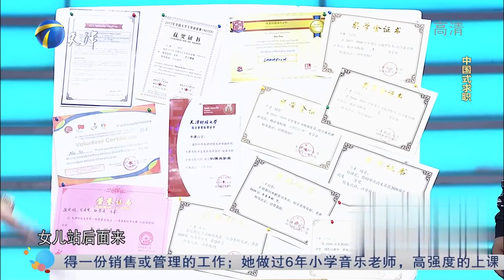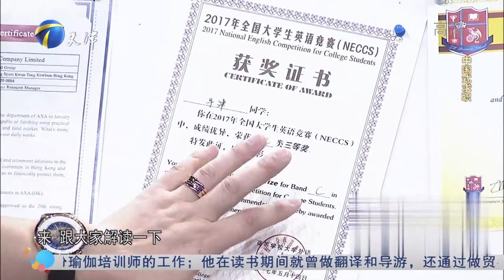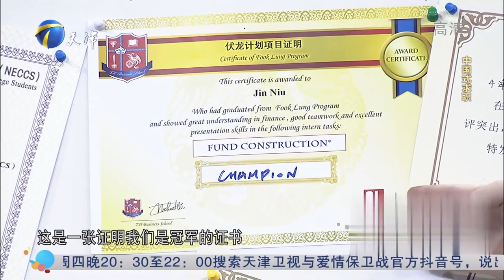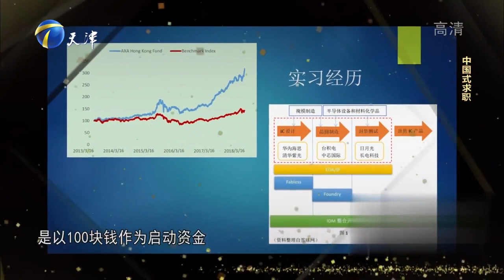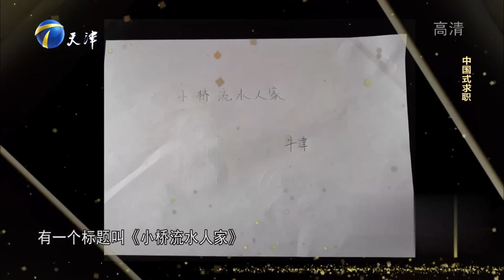【爆笑綜藝場】非你莫屬：成績全A女孩來求職，誰料遭全場滅燈，塗磊都懵了